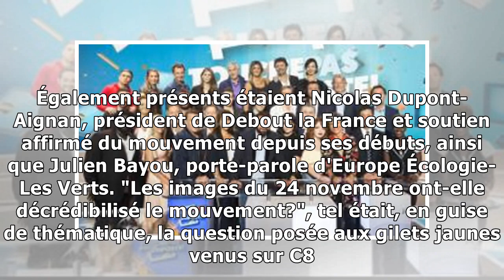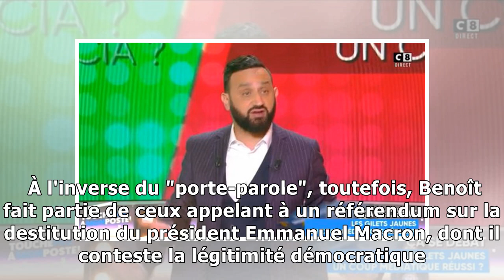Un porte-parole des gilets jaunes s'explique sur TPMP27/11/2018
Nicolas Dupont-Aignan (DLF) et Julien Bayou (EELV) étaient également invités sur le plateau. Après les militants, les officiels. Ce lundi, l'émission Touche pas à mon poste! a accueilli sur son platea...